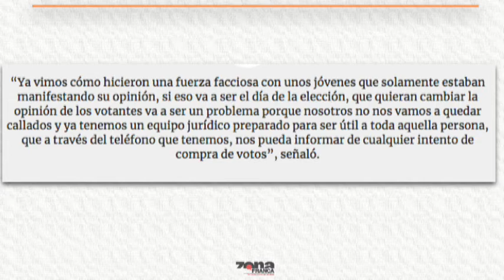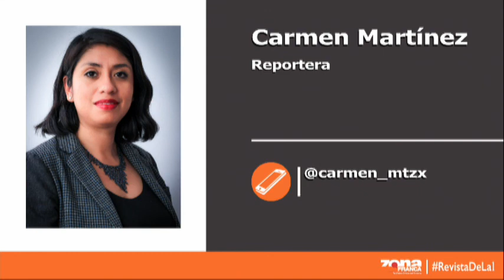Reporte de Carmen Martínez